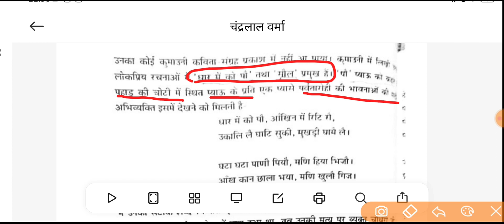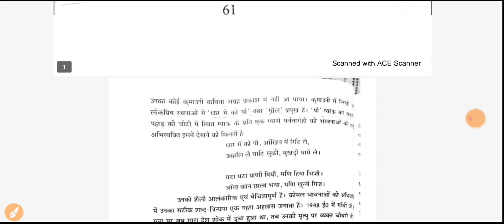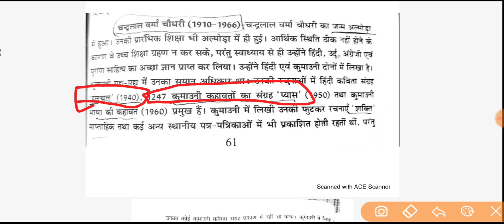Uttarakhand Sahitya, Chandralal Varma / उत्तराखंड साहित्य/ चंद्रलाल वर्मा